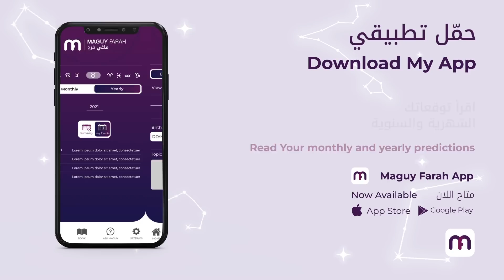ماغي فرح - برج العذراء الأسبوع 4 من شهر كانون الأول-٢٢٠٢ / Maguy Farah -Virgo- Week 4- December 2022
ماغي فرح - برج العذراء الأسبوع الرابع من شهر كانون الأول - ديسمبر  - ٢٠٢٢ / Maguy Farah - Virgo- Week 4- December 2022

23 آب/ أغسطس/ August - 22 أيلول /سبتمبر/ September